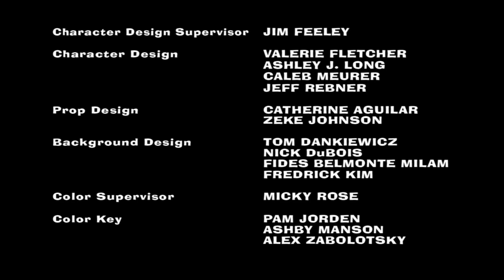American Dad: Merlot Down Dirty Shame (2010) Intro on TV Plus 7 [09/19/22]